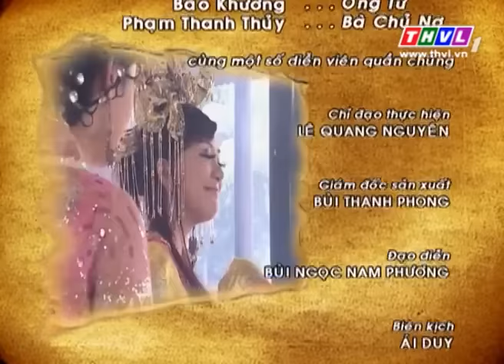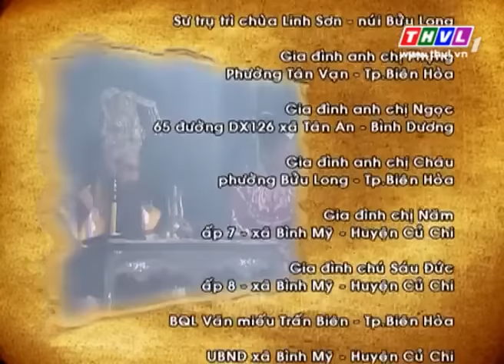THVL | Thế giới cổ tích - Tập 33: Chưa đổ ông Nghè